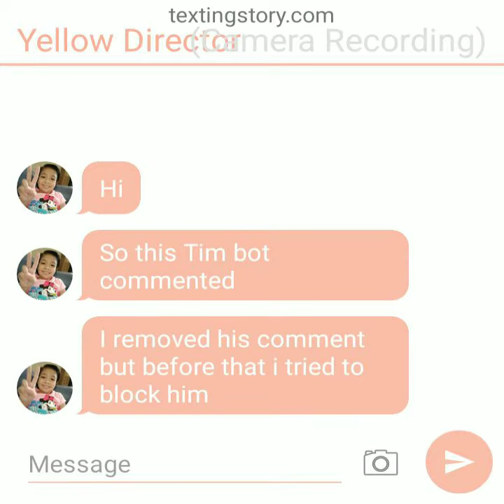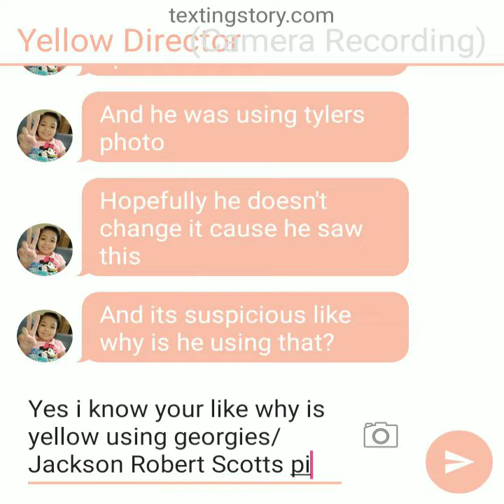youtube you need to get spam bots away from us and don't make them make more accounts 😠 read desc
No spam bots allowed and youtube now the spam bots account cant be muted he has to stop😠